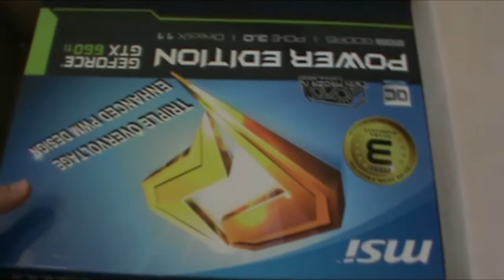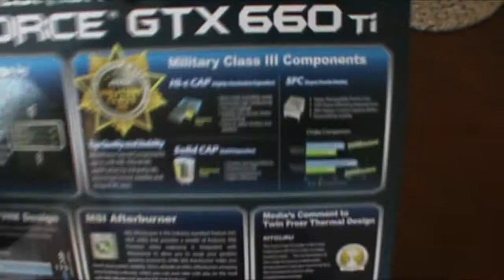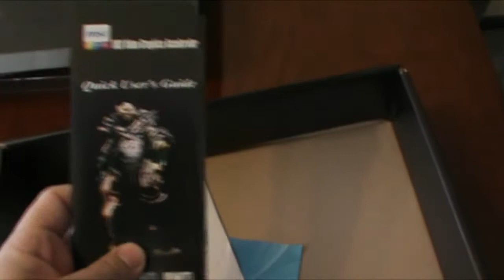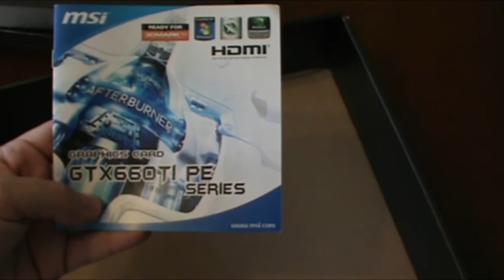Unboxing MSI 660 ti